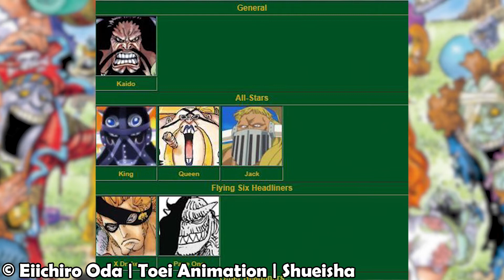DIE NUMBERS VON ONIGASHIMA: IHRE STÄRKE & IDENTITÄT! | One Piece Diskussion 954+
👉🏻One Piece Diskussion

❤️ Wahre One Piece Tuber mit Leidenschaft ❤️

🔴WICHTIG🔴